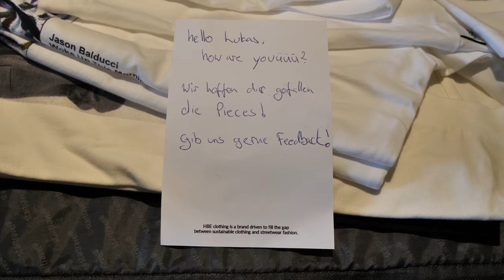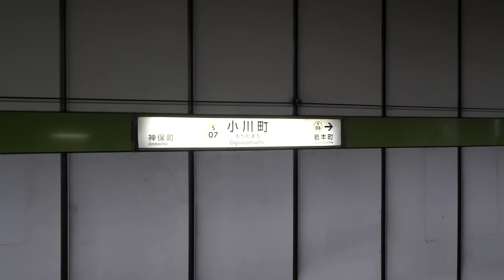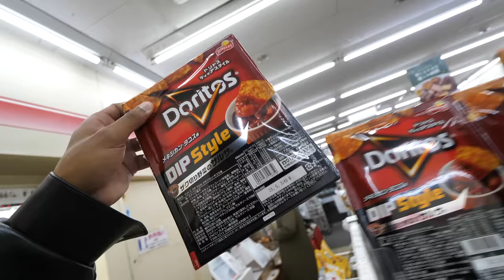Ich bringe euch Geschenke aus Tokio mit 🇯🇵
►Lukas: @Lukasgalgenmueller

►Lukas Zweitkanal: @Lukasgalgenmuellerplus